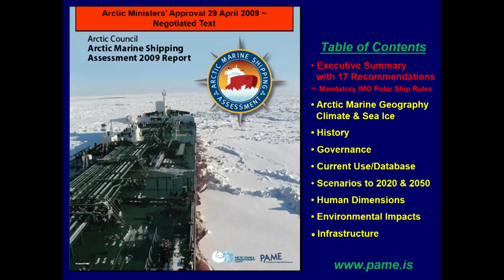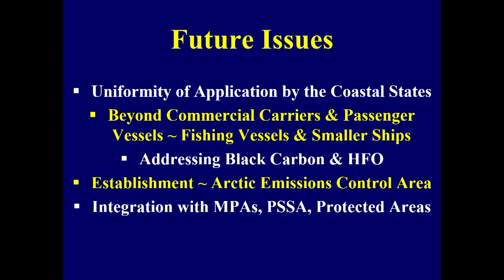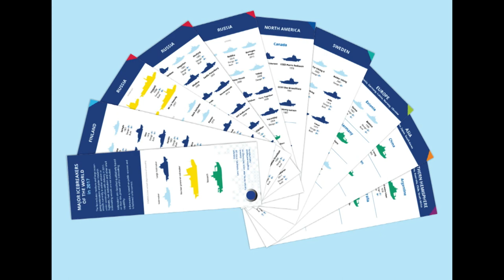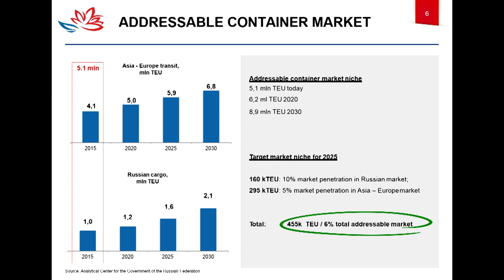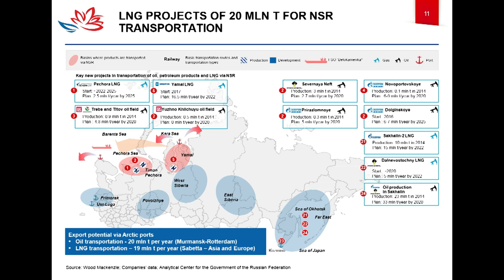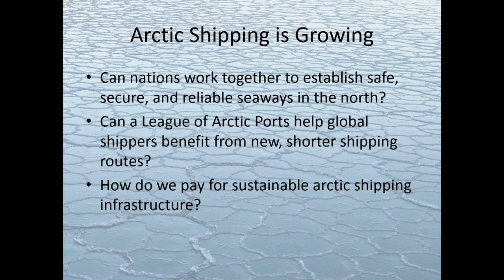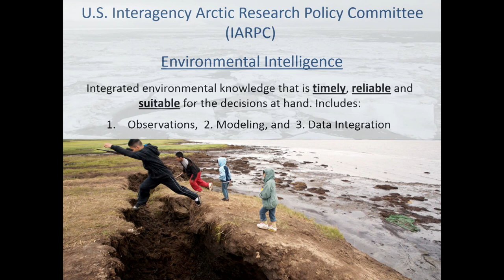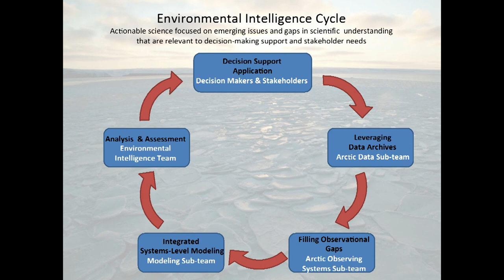Wilson Center-Arctic Circle Forum: Day 2 - pt2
The Global Arctic: Opportunities and Challenges

Building on the June 21 sessions focused on the U.S. and Russia in the Arctic, this set of panels explored two areas of critical importance to the Arctic states and the global community. Experts shared perspectives on key priorities for economic development in the Arctic and on the challenges and needs for cooperation to ensure international support in Arctic waters.